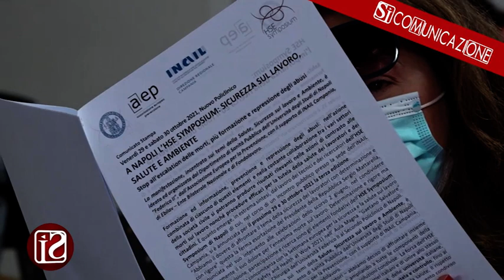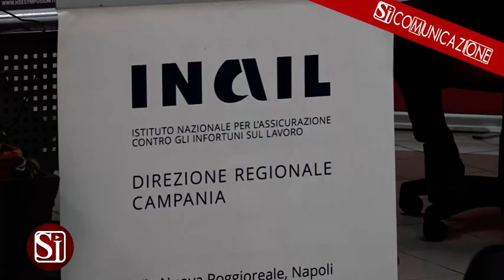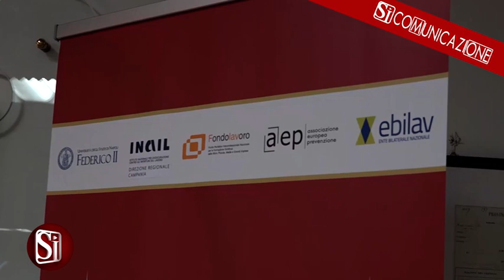HSE Symposium 2021 - SìComunicazione HSE SYMPOSIUM E INAIL PER LA SICUREZZA SUL LAVORO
HSE Symposium 2021 HSE SYMPOSIUM E INAIL PER LA SICUREZZA SUL LAVORO